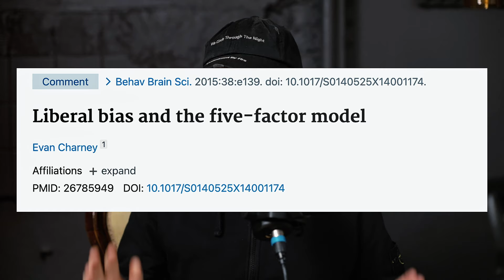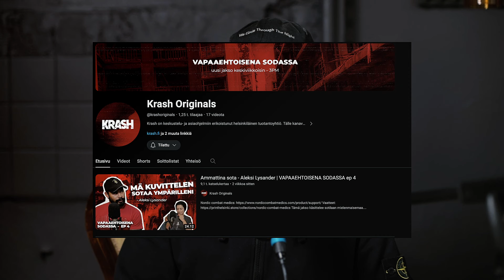Mitä podimaailmassa tapahtuu 2024?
Mihin suuntaan podcastaaminen kehittyy vuonna 2024? Tämä video käsittelee podcastaamisen suuria trendejä maailmalta ja tarkastelee myös alan paikallisia kehityskulkuja Suomessa.

AI-työkalut:
⁠- Descript
⁠⁠- Cleanvoice⁠⁠
- Adobe Podcast⁠⁠
- Podcastle⁠

▬▬▬ Sisällysluettelo  ▬▬▬

00:00 - Intro
01:00 - Podcastien tuotantoprosessit ja tuotannon tavat (YouTube & Spotify)
02:53 - Podcastin SEO ja AI-työkalut
05:58 - Mainostaminen ja raha
09:15 - Kuulijamäärät
10:46 - Sisällön tyypit, mitä voi odottaa 2024

Ota meidän muut kanavat seurantaan!